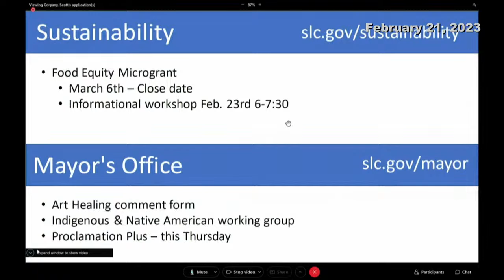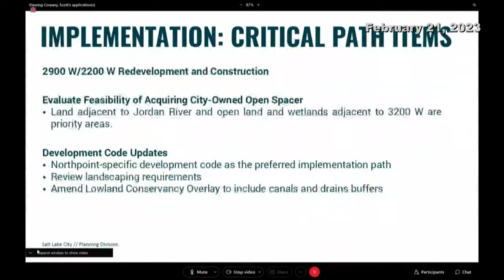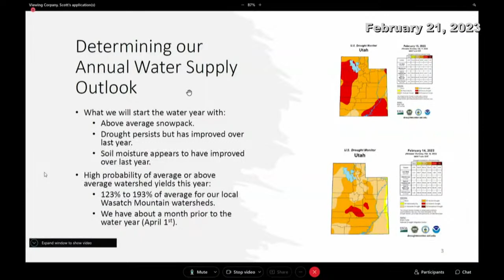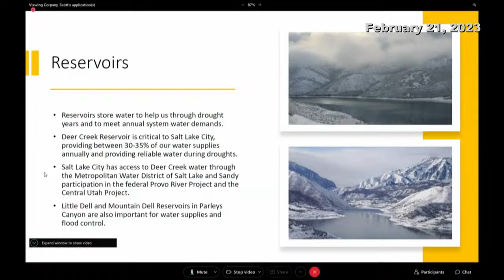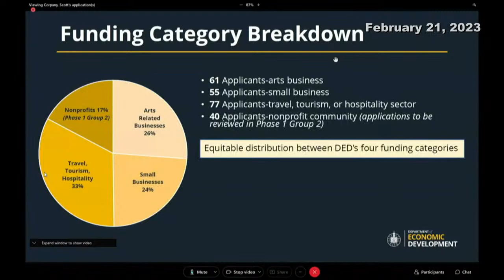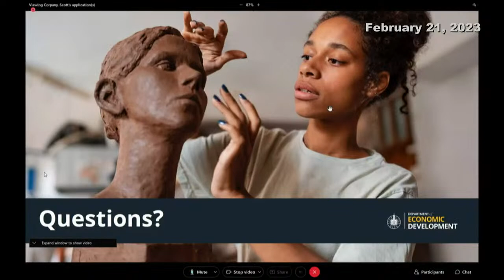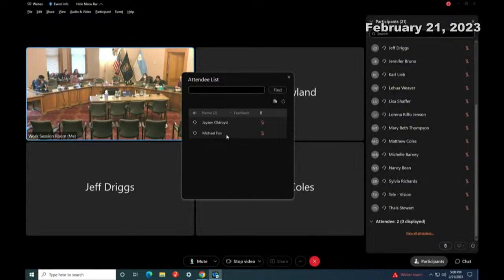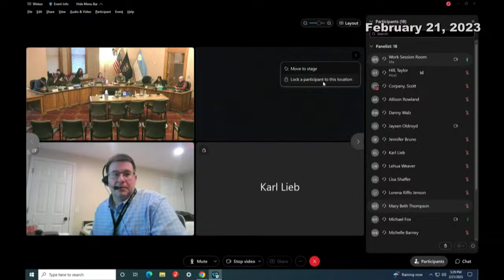Salt Lake City Council Work Session - 02/21/2023